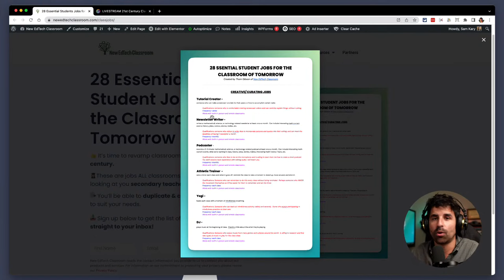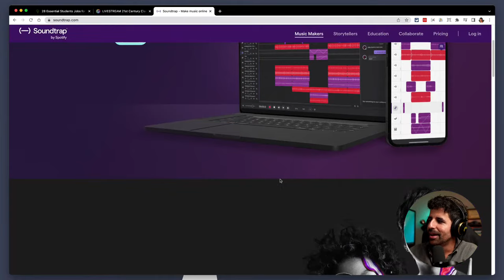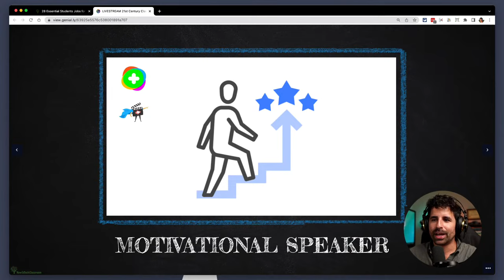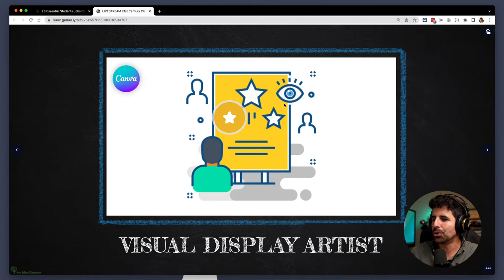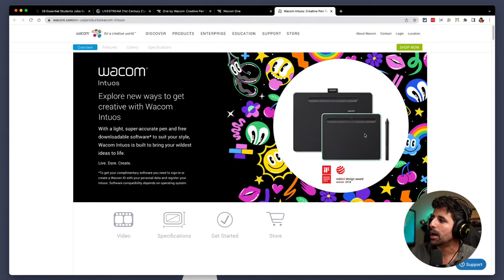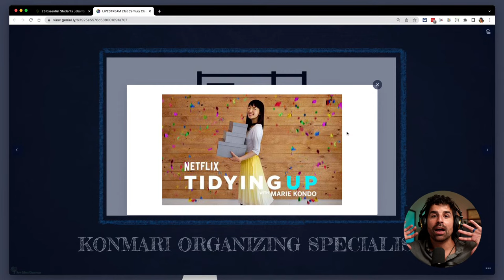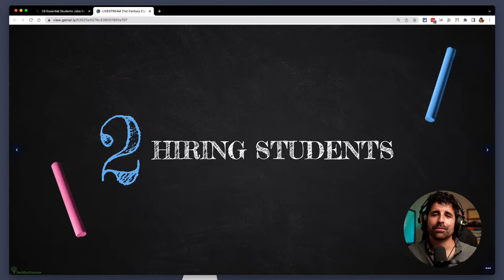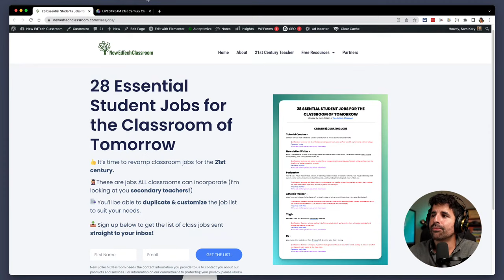Classroom Jobs for the 21st Century Teacher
GET THE LIST : '26 Essential Student Jobs For The Classroom Of Tomorrow'

It's time to revamp classroom jobs for the 21st century.  If you think kids get excited about being 'line leader' wait until they get the chance to be the class podcaster.  'Pencil sharpener' is helpful and all, but why not have a 'KonMari Organizing Specialist.'  And why not have a 'tutorial creator' for those aspiring YouTubers in your class to make instructional videos for their peers.

Build positive classroom culture while empowering your students with these ten 21st century classroom jobs.

See how Wacom is enabling new ways to teach & learn with their pen tablets

✍️ any of the Intuos tablets - Thom’s favorite!

Empowering teachers to reach a new generation.

Come say hi to us on Twitter!